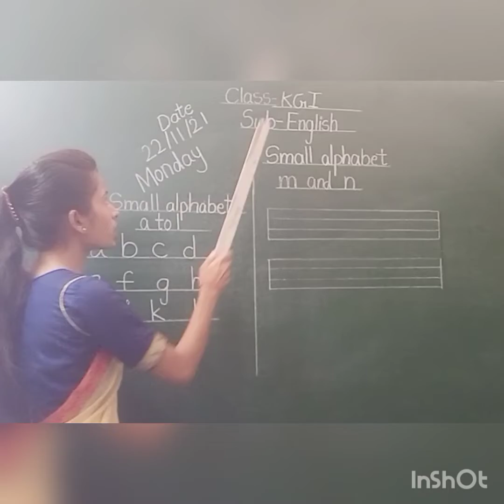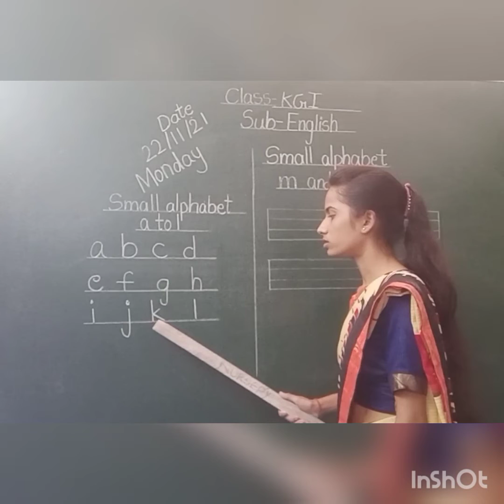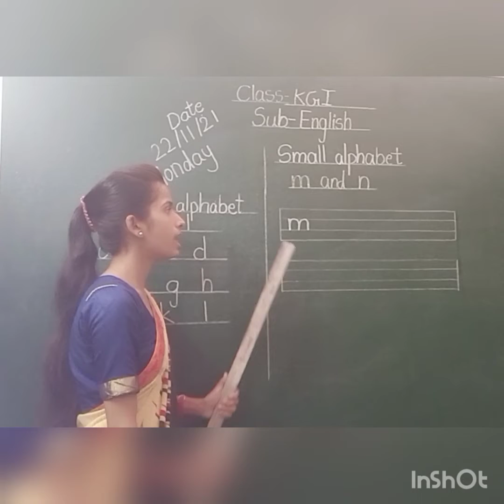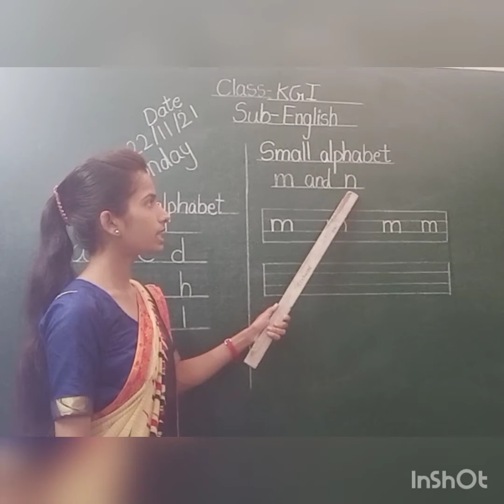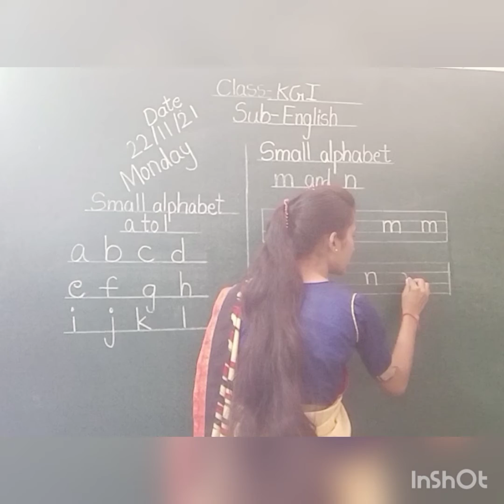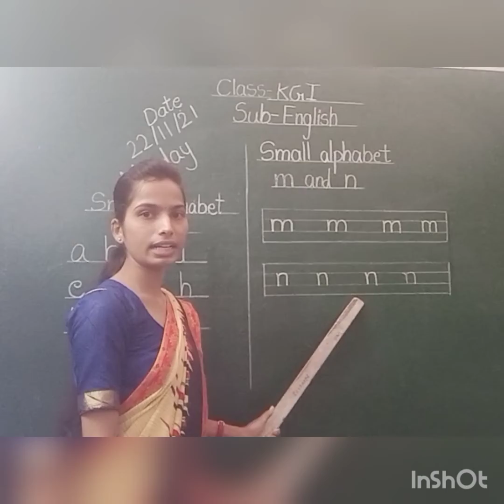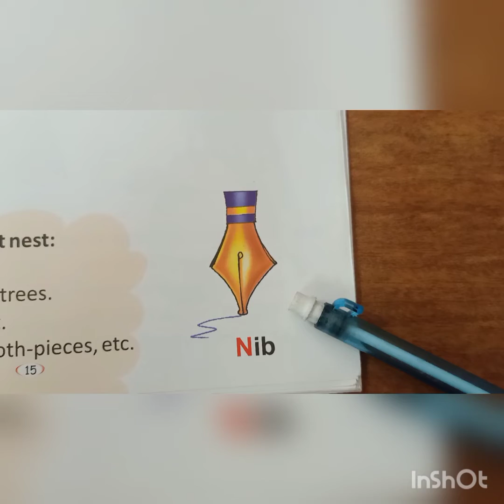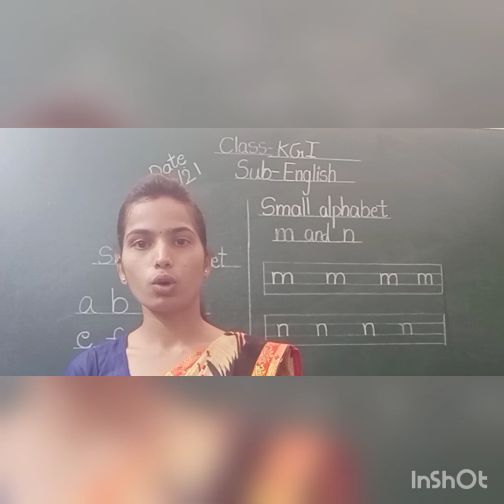KG 1 English small alphabet m,n (22/11/21)